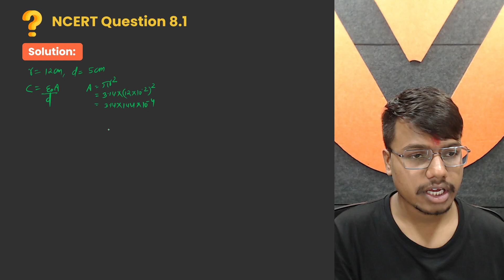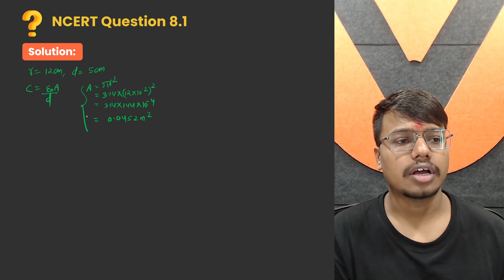NCERT EXERCISE 8.1 | Electromagnetic Waves Chapter 8 | Class 12 Physics | CBSE 2024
Welcome to Vedantu NCERT Solutions 11 & 12, your one-stop solution for mastering crucial CBSE board exams!

In this video, we'll go through the NCERT Exercise 8.1 for the Electromagnetic Waves chapter in Class 12 Physics for CBSE 2024. This comprehensive tutorial will help you better understand and solve the exercise questions, preparing you for your exams. Watch now and ace your physics studies!

✔️ Multiple Subjects Covered: Master Maths, Physics, Chemistry and Biology️
✔️ Free & Accessible: All our content is 100% FREE to access, anytime, anywhere. 🆓